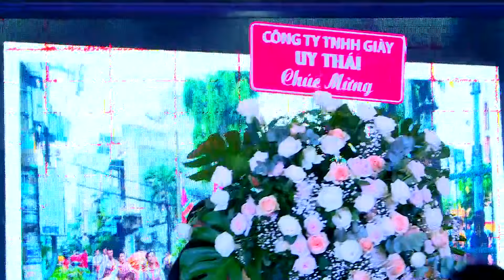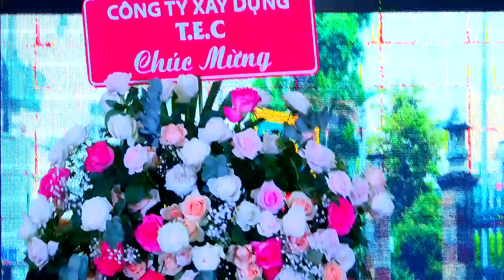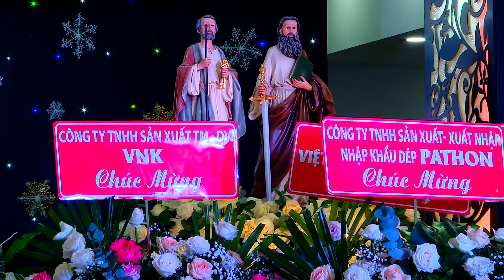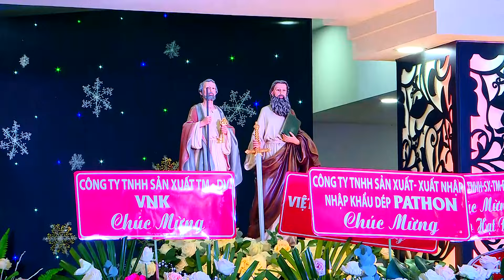TIỆC MỪNG LỄ THÁNH PHÊRÔ PHAOLÔ BỔN MẠNG ĐỒNG HƯƠNG GIÁO HẠT ĐẠI ĐỒNG 2023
MạnhQuyết,MạnhQuyếtMedia: Tiệc mừng lễ Thánh Phêrô Phaolô bổn mạng Đồng hương Giáo hạt Đại Đồng tại Miền Nam, tổ chức tại Giáo xứ Tân Thái Sơn. TGP Sài Gòn lúc 18 giờ ngày 28/06/2023.
Quý vị thấy Video hữu ích xin chia sẻ.